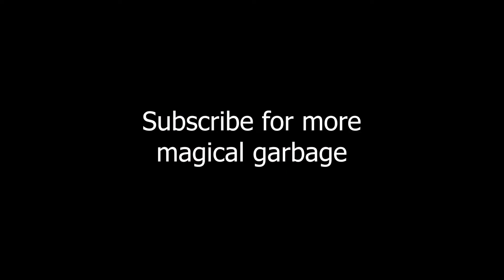cards.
Public Discord (type "-role tongue")